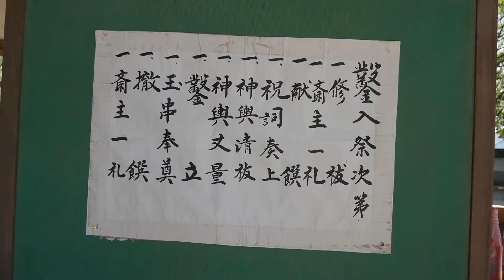灘のけんか祭り神輿修復鑿入（のみいれ）祭（2016年中村練番映像）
中村練番　2016年9月4日撮影！
灘のけんか祭りの始まりを告げるノミ（鑿）の音
神輿修復鑿入（のみいれ）祭の映像です！

CAMERA : Panasonic DMC-GH4
LENS : LUMIX G X VARIO 12-35mm / F2.8 ASPH. / POWER O.I.S.
MIC : RODE Stereo video mic X (蜂の巣マイク)